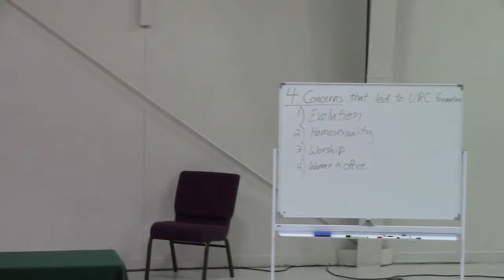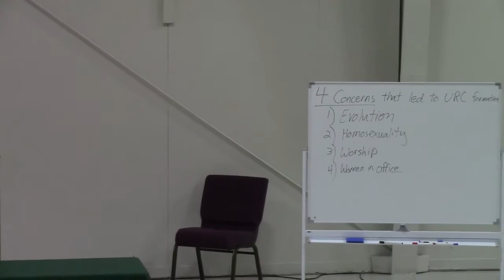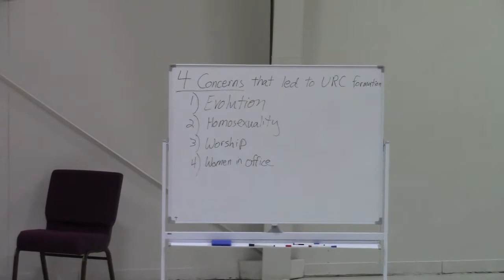URCNA 101 | Lecture 7 | The Need to Form a New Federation [b]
Rev. Derrick Vander Meulen